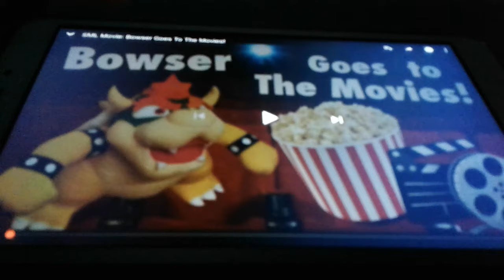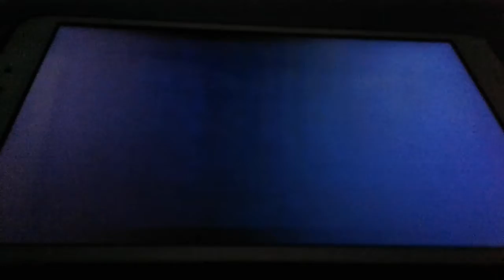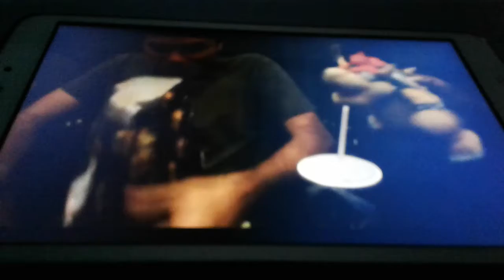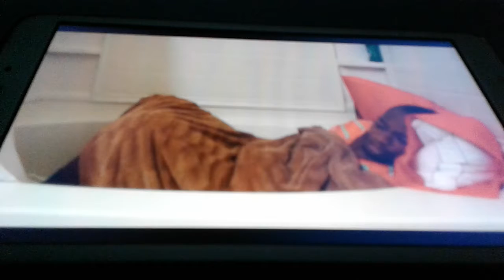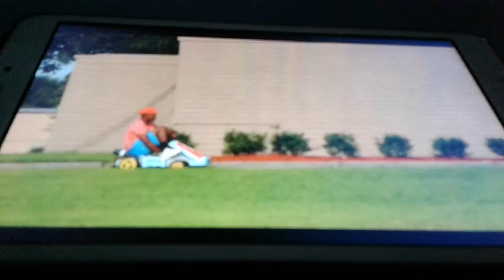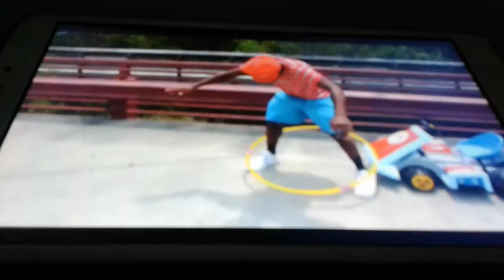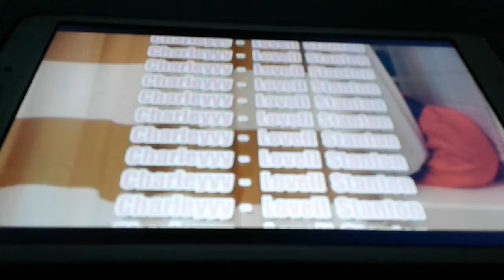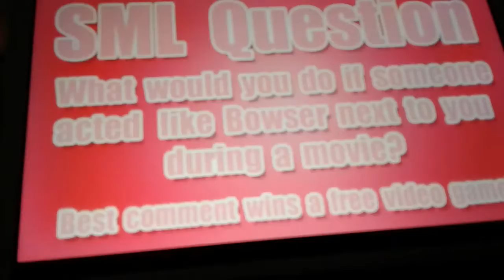Anand The Gamer Reacts : Bowser Goes To The Movies By SuperMarioLogan